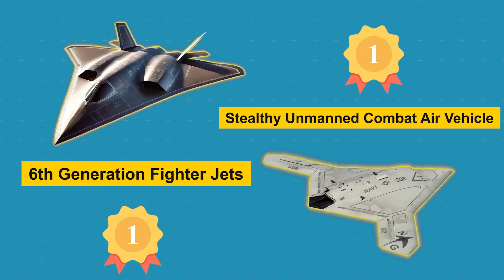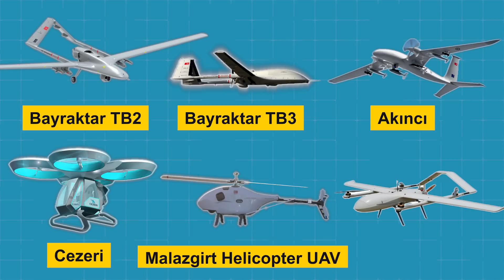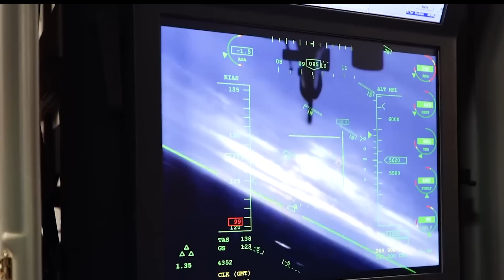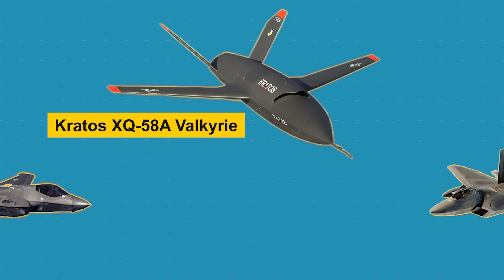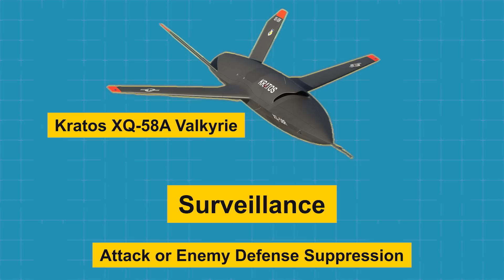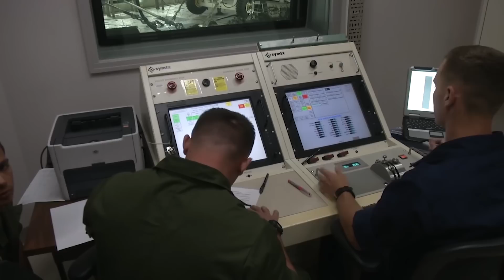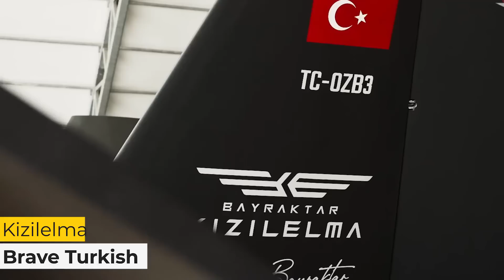How Turkey can END Russia's BLOCKADE of the Crimean Coast with ANKA-3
Modern air vehicles continue to be the most strategic elements in wars.
During Russia's invasion of Ukraine, air defense systems with superior success rates, combat helicopters and more were used in the battlefield.
But the era of these vehicles seems to have passed.
This is because drones and unmanned combat aircraft have become the most critical resource that can change the fate of a clash situation.
6th Generation fighter jets and stealthy unmanned combat vehicles equipped with superior avionics capabilities are at the top of this ecosystem.
For this reason, countries such as the US, China, Russia, North Korea, Ukraine and Turkey are trying to specialize in unmanned aerial vehicles and unmanned combat aircraft.
Among these, Ukraine and Turkey really stand out.
While Turkey is impressing its rivals with its latest moves in this field, in defense cooperation with Ukraine, products born in Turkey are dealing a devastating blow to Russia.
The fact that Ukraine also contributed to the development of Turkey's stealthy unmanned combat drones equipped with superior avionics is sending Putin into panic mode.
So what is this incredible new Turkish player in the field of unmanned combat drones? Is there a possibility that this unmanned fighter jet, which can be controlled from an airplane, could be sent to Ukraine while the war is going on?